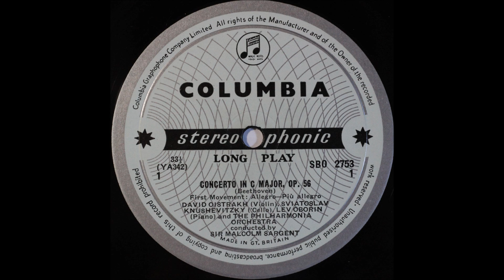beethoven, triple concerto , 1st mov, oistrakh trio